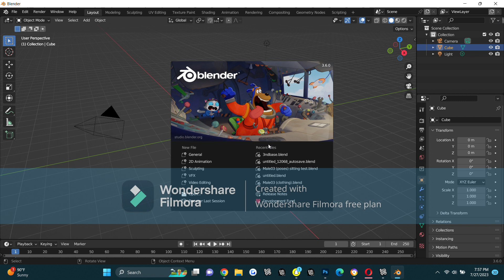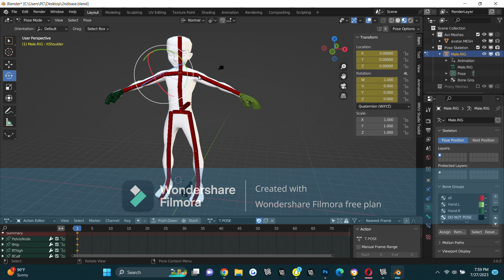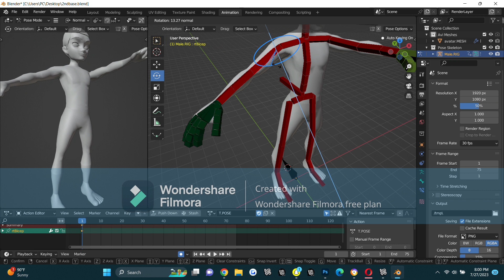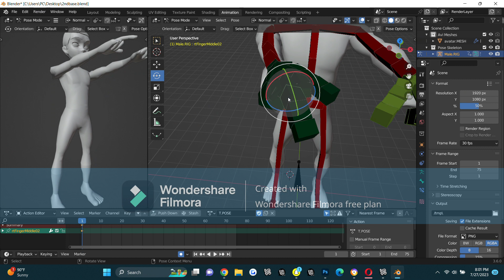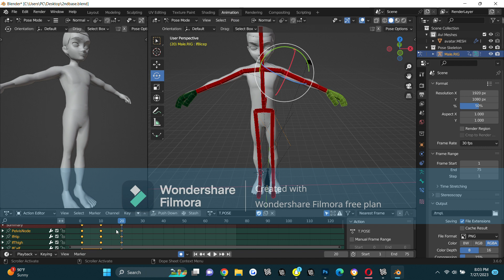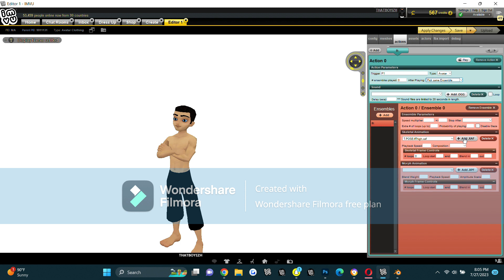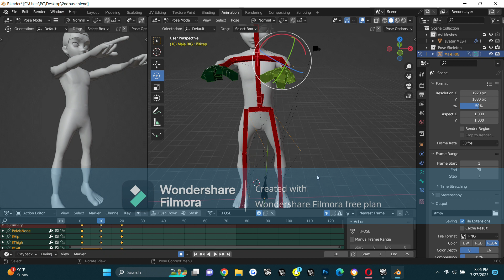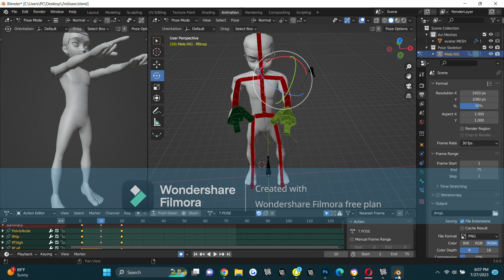IMVU - How to create a pose using blender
In this video i will be showing you how to create an avatar pose for imvu using blender and upload FBX file in the the editor.
@THATBOYIZH -IMVU